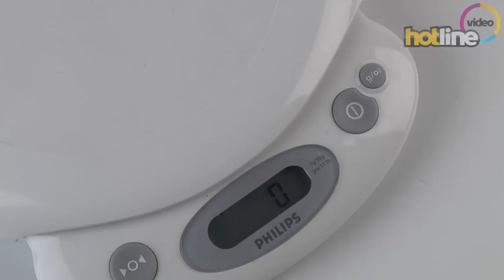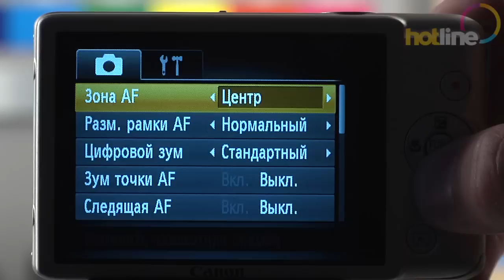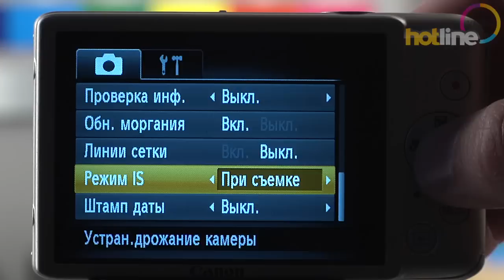Обзор Canon IXUS 115 HS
Видеообзор имиджевой компактной камеры Canon IXUS 115HS. Сравнить цены